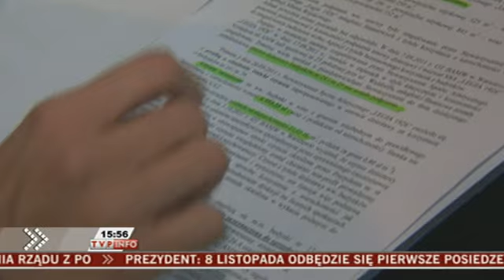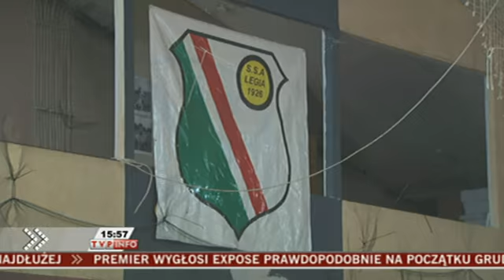Upadek zapasów na Legii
Materiał zrealizowany przez TVP Sport o sytuacji jednego z najbardziej zasłużonego klubu w Polsce - Legii 1926 Warszawa.